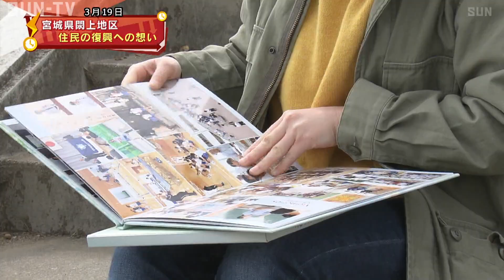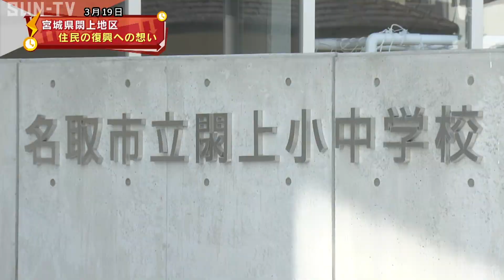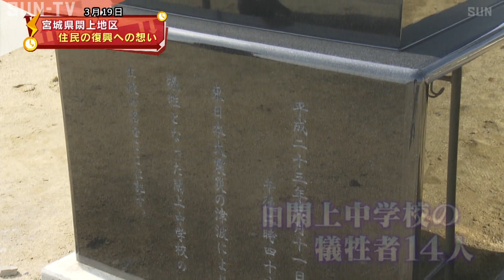宮城県閖上地区 震災から8年 住民の復興への想い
東日本大震災から今月１１日に丸８年となりました。
津波で７００人以上が犠牲になった宮城県名取市の閖上地区では、復興に向けて歩みを進め、まもなくまち開き迎えます。
まちの人の思いを取材しました。

黙とう３月１１日。名取市では鎮魂の祈りを込めて黙とうが捧げられました。
名取市の中心部から７キロほど離れた閖上地区。

かつては活気をみせていた港町を８年前、地震による津波が襲い、多くの家やもの、そして７００人以上の命を奪いました。
名取市でフォトスタジオを営む斎藤正善さん。

祖父の代から８０年近く、閖上で写真館を続けてきました。
あの日までは・・・

学校の卒業式の撮影帰りに被災した斎藤さん。

店舗は津波に飲まれ機材やそれまで撮影してきた大切な写真を失いました。
しかし、唯一残ったカメラでまちを撮り続け、今もまちの復興を見守っています。

閖上に住む南部陽向さん。閖上小学校１年生の時、学校で被災しました。
仮設住宅に暮らし始めた南部さん。隣接する小学校を借りて小学生時代を過ごします。

中学入学後からは、市内の公園に建てられた仮設の校舎に通いました。
体育の授業や運動会は、公園内の野球場など行ったと言います。

去年４月、閖上地区に開校した９年制の義務教育学校に入学。
自宅も閖上に戻り、今月、１回生として卒業しました。

南部さんの母校・名取市立閖上小中学校。
津波で小学校と中学校の校舎が使えなくなった閖上に、震災以降７年ぶりに戻ってきた学校です。

命を守る学校作りにこだわったと話す八森伸校長。
学校のそばには津波で犠牲になった旧閖上中学校の生徒１４人の名前が刻まれています。

校長は当時、中学校の教務主任を務めていました。まちの復興のシンボルとして命を守る学校。
開校以来初めての３月１１日を迎えました。

児童たちはグループに分かれ津波の時の対応を話し合います。
まちの未来を作る若い世代にもその思いは引き継がれています。

震災前５６００人ほどが暮らしていた閖上の町に１２００人の住民が戻ってきました。
来月には消防の出張所や保育所がオープンし、ことし５月にまち開きが行われます。

８年前、多くのものを失った閖上。まちは少しずつ復興に向けて歩み続けています。